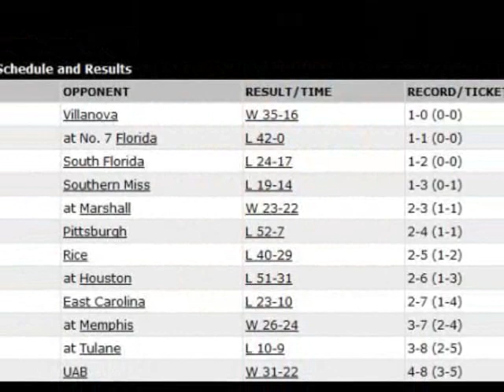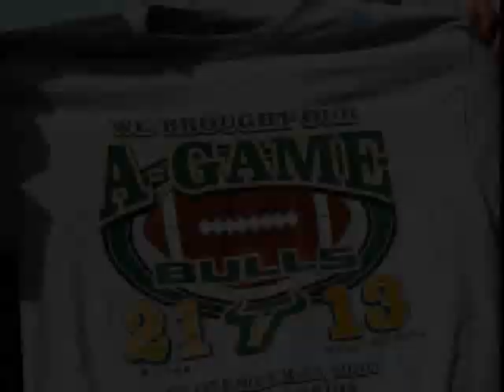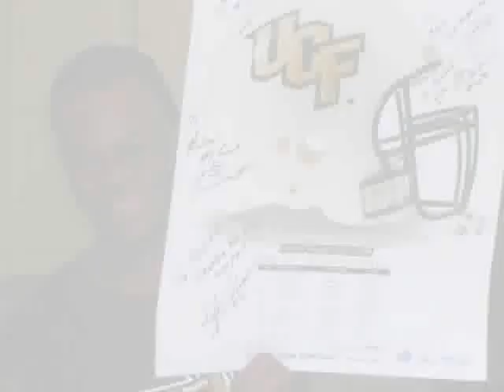UCF 2007 Reel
Highlights of UCF past and present..to 2007